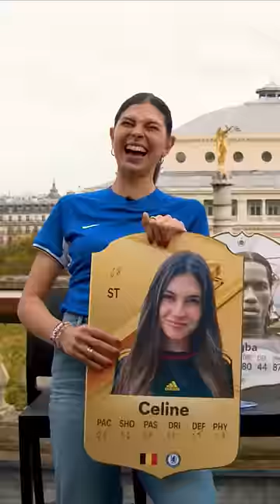DROGBA WAS SHOCKED WHEN I SAID THIS.. 🤯👀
Drogba EA FC 24 Rating Shocked Him..